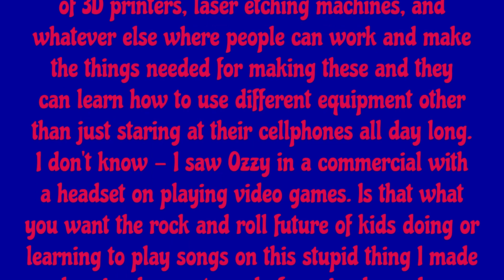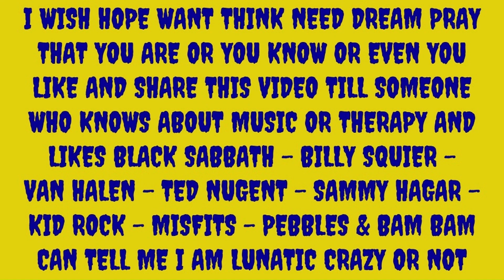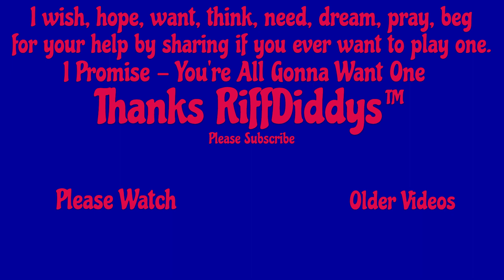RATT Round & Round Played on Brand New Therapeutic Instrument Game I made that is addictive & fun.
Dear Universe Part 2,
I am sorry for bothering you if I am - it is just that
I have invented a new, never seen, played or heard
before therapeutic musical instrument game that I
want to share with the world because it is fun and
addictive to play as I play it 4 to 5 hours a night
while watching TV shows on AXS TV.  Now I know
full well aware that the recording is awfully horrible
because I have no idea on what I am doing, but
I promise - If you could hear what it sounds like
when I am playing along to songs that I have not
heard in 30 years and you find the tune from the
deepest memories of your head - it's magical.
Now I know nothing about playing or making
musical instruments - I don't know about cords,
melodies, or notes.  What I do know is I can play
along to every song I have heard or hear on
this thing I made from stuff I got from Lowes,
Tractor Supply, True Value, ACE Hardware and
where nuts and bolts are sold and I want people
to do the same, but I have no idea on how to
get it out to the world other than making these
videos and bothering people for help. As I am
typing this - I am sending as many emails to
psychiatry people who are in the music therapy
hoping they can help me.  I am also trying to
contact business and patent people, but I think
they hear the pingy pongy sound from the
recording and think I am crazy.  I am not doing
this for money although I would like to make a
dollar for each of the 3 parts sold, but more
importantly - I want to be known as the person
who invented something that anyone can make,
play, and enjoy.  Like I see a teacher taking a
class to the store and buying the things needed,
than with the kit I want to sell will give the kids
the opportunity to make their very own one of a
kind therapeutic musical instrument game that
they can play anywhere to any song that they hear.
Please don't think I am crazy, but I am will
is someone who could do something good with
the thing I invented so I can go back to my life
of not having to make lousy recordings and videos.
This is way too big for me to do and I would like
to get it as far away from me as possible, but I
know that once people see it and get to play it
along with whatever album, movie, or TV show
they are gonna want update that could be sold
on an online store like what I call the head - so say
you like KISS - You're gonna want The Demon,
The Star Child, The Spaceman, and The Catman
heads for your instrument that will click on the top
that could be printed on 3D printers.  Or they can
get a different bottom specially hand made out of
plastic, wood, metal, glass, or whatever all sold on
a web page the would connect buyers and seller
to collaborate on what they want or how they
want it.  Again, way too big for me to do. Another
route I would like to take would be use a say
K-Mart building where there would be rooms
of 3D printers, laser etching machines, and
whatever else where people can work and make
the things needed for making these and they
can learn how to use different equipment other
than just staring at their cellphones all day long.
I don't know - I saw Ozzy in a commercial with
a headset on playing video games.  Is that what
you want the rock and roll future of kids doing or
learning to play songs on this stupid thing I made
and seeing how extremely fun, simple, and easy
it is to play for $20.  I have one in every room
just so I can pick it up and play it.  You know
when you hear a melody when you are sleeping
and you want to figure it out - well I just grab
one off of my night stand and pick out the parts I
remember.  Again I do know - I just think that I
have made something and you people a AXS TV
know about music and music people, so I just
hope you can help me into getting this in the
right hands because I am willing to do everything
I can to make that happen - I just wish people
would listen and want to know what I am playing.
PLEASE HELP ME WITH THIS
even if it is sharing it with a person who knows
about music therapy, making instruments, or
wants to make millions of dollars for the people
who want to handmake these and sell the parts,
so people can put the together and play along.
Thanks for reading RiffDiddys™
Please don't let the recording turn you off.
Just listen to the words I am playing along with.
Sorry for typos and grammar - I spent my days
in school in the parking lot listening to music, so
I am learning this computer music thing as I go.
I don't have a cellphone - I never had Twitter or
YouTube or Facebook and it's making me crazy
and I am starting to feel like I am delusional.
Please Help Me - Riffdiddys™
P.S. Please let me find the tune at beginning of
 songs because most of these are first time played.